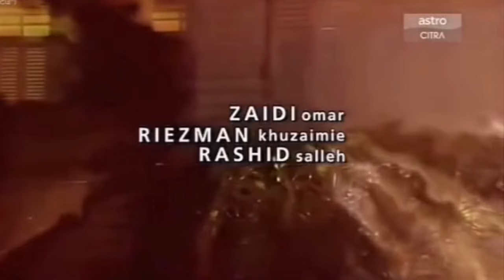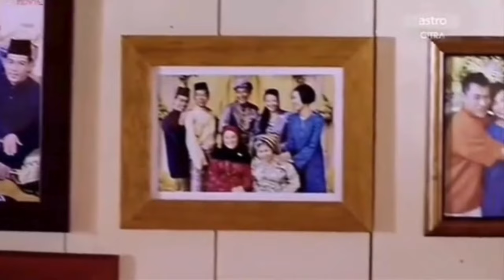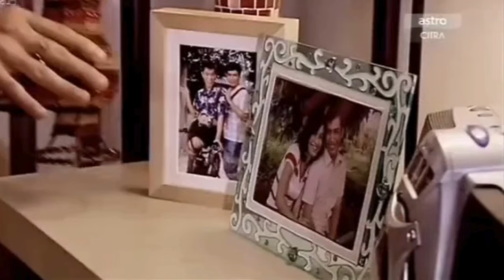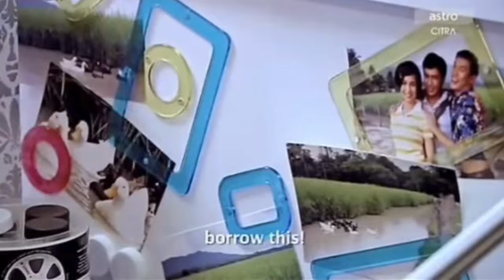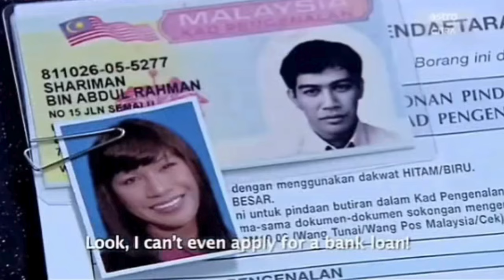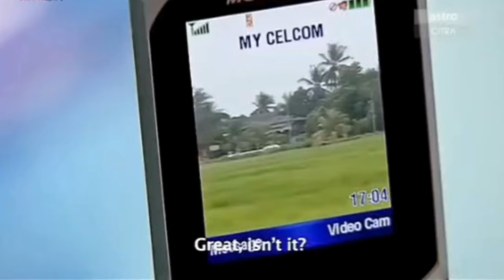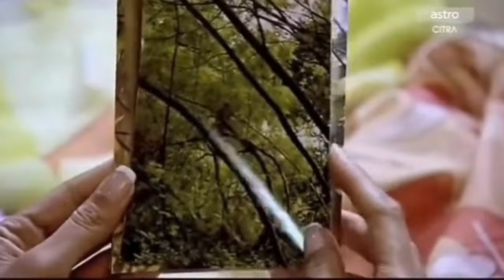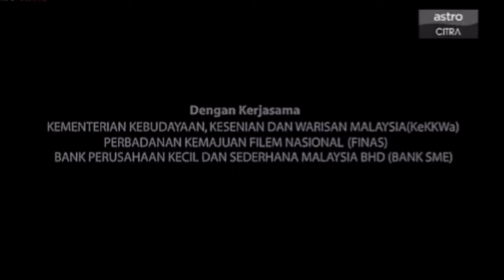WARIS JARI HANTU FULL MOVIE 2007 / Film Malaysia Horor Comedy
WARIS JARI HANTU (2007)
PRODUCTION : PESONA PICTURES

Akhirnya Kini Pasti · Anita Sarawak

Diva

Composer: Mazlan Hamzah
Author: Johan Nawawi

Antara Matamu Dan Mataku
UMPG Publishing